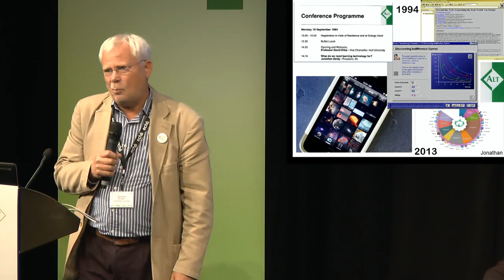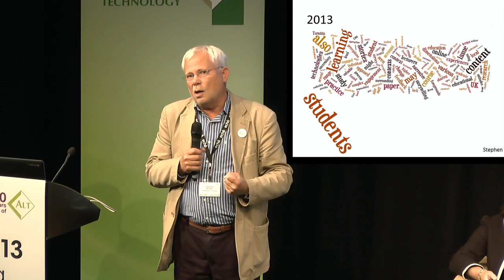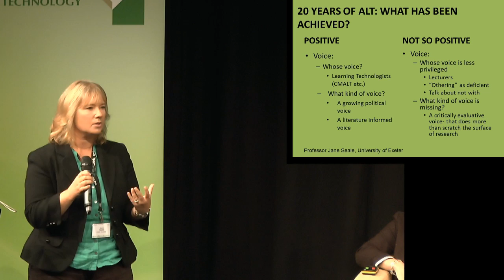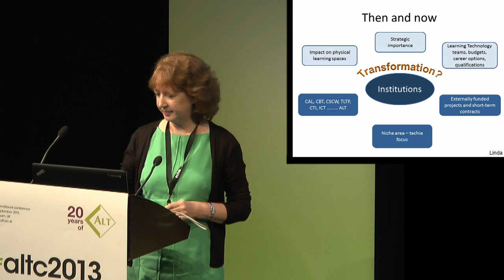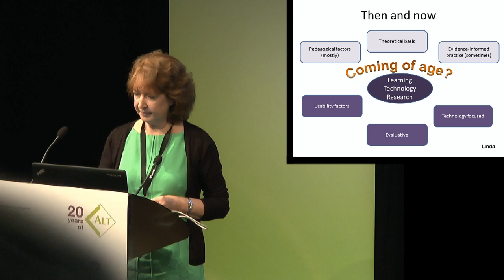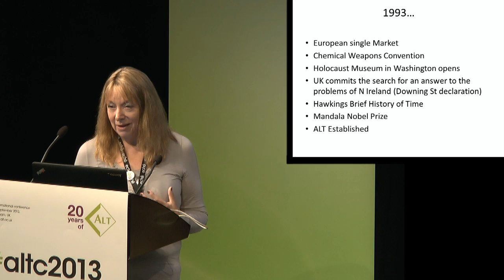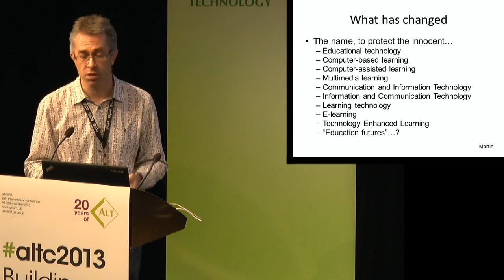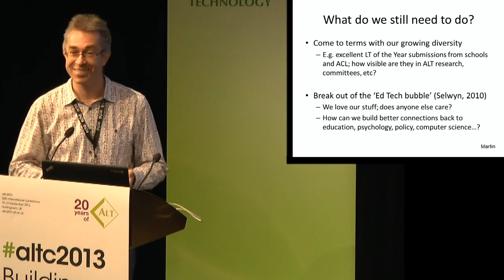"20 Years in Learning Technology" - at altc2013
"20 Years in Learning Technology", session given by six former presidents of ALT at altc2013 Building new cultures of learning, the 2013 conference of the Association for Learning Technology (ALT). Session given in Nottingham, UK, on Thursday 12 September 2013 at 11.55. For information about ALT go Made publicly available by ALT under a Creative Commons Attribution-Non-Commercial 2.0 UK: England and Wales license